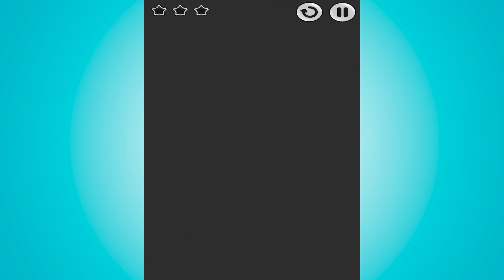Juegos Para Niños Pequeños - Catch de Banana - Juegos de Banas Infantiles